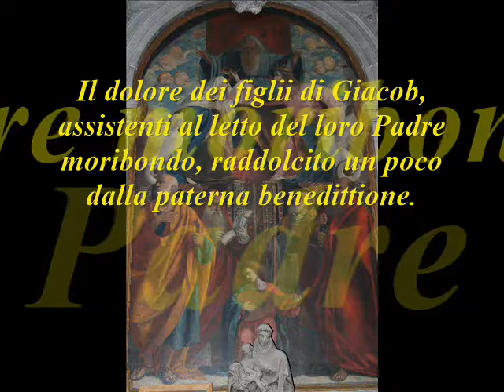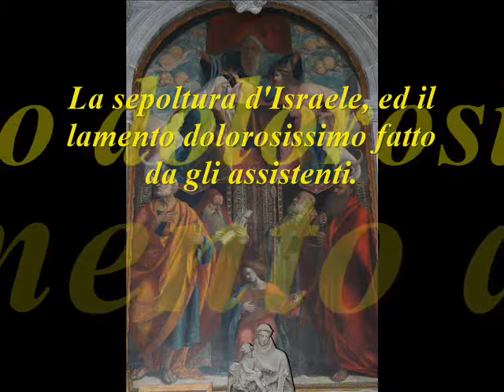Johann Kuhnau Sonata Biblica VI la Tomba di Jacob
Cembalista Falerno Ducande Arcade et musico pastore Romano